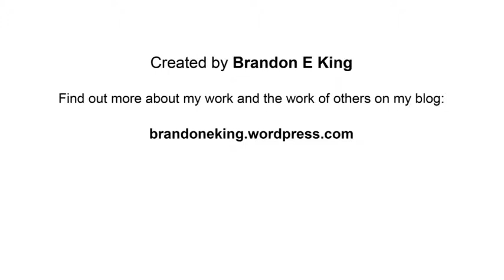White Noise App Generator Tilt Function (Demonstrated)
Concluding my White brief I chose to transfer the videos onto an iPhone 4s to demonstrate how the function of the White Noise Generator would work and provide a more realistic environment in which the app would actually be found.

Brandon King, 2013, Interactive Design.